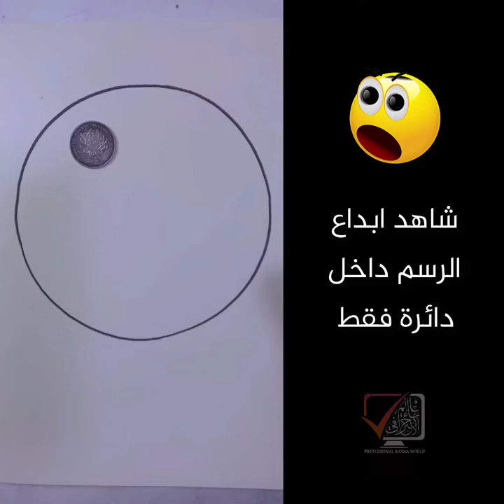شاهد ابداع الرسم في داخل دائرة فقط😍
طريقة الانضمام لمنصة عالم بهاء الاحترافي التعليمية